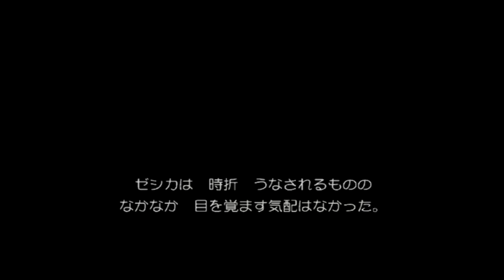ドラクエ8実況 拾わない買わないサイコロ縛り PART76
～縛り内容～
・アイテム拾わない&買わない
・スキルふりはポンゲルーレット方式(※サイコロに変更)

3DSリメイク版発売日までにクリア出来ればいいかな・・・
↑もう発売日＼(^o^)／ぷおー↑
OPのイラストを募集しております！